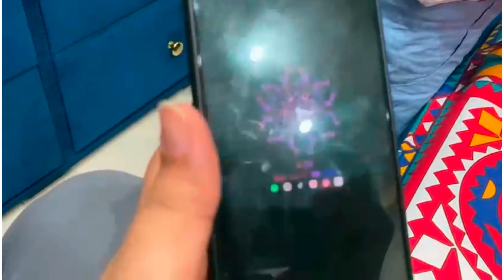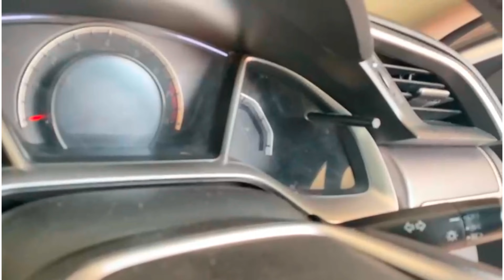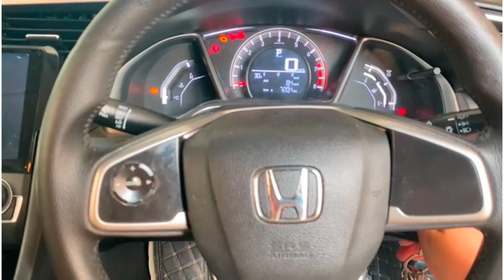Kon aya tha hmary ghr / Aj hum Kahan jaa rhy / pak v ind match